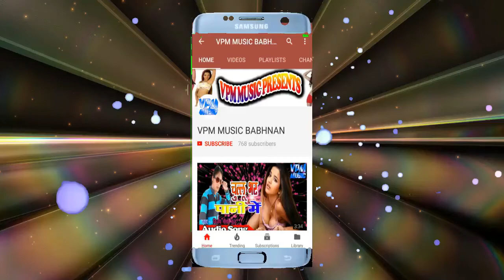2018 का सबसे दर्दभरा गीत - Dihlu Judai Kahe Kailu Na Pyar - S K Vishwakarma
? Company/Label - VPM Music
? Trade Enquiry - 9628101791(Vijay Maurya),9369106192(Anil Maurya)

?Digital Partner - VOVO Digital Pvt.Ltd
?Manage -